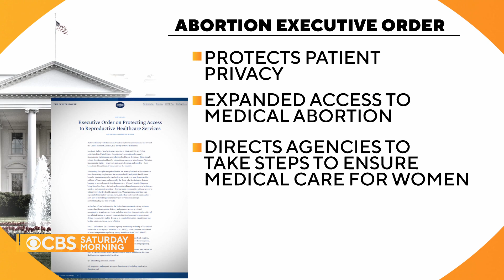Biden signs executive order protecting some abortion access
President Joe Biden signed an executive order Friday protecting some abortion access for women, but noted that his power is limited. Christina Ruffini is at the White House with more.